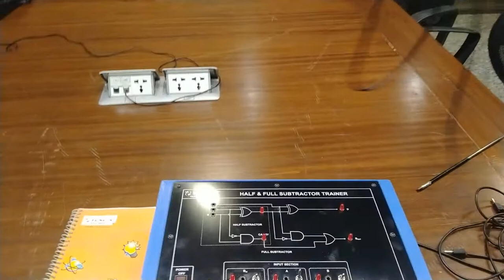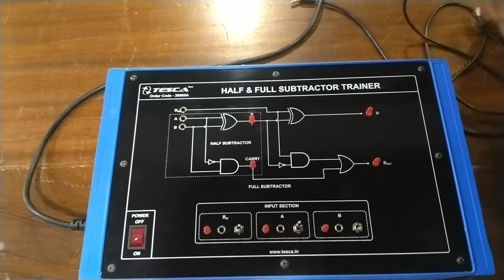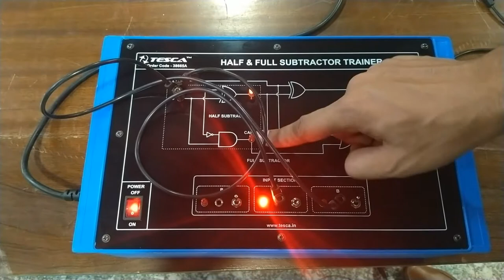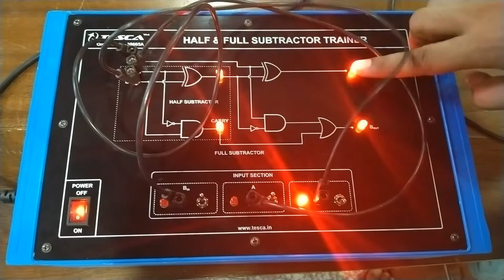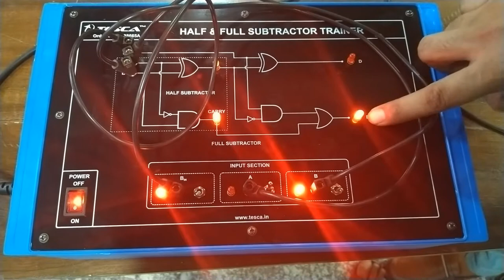Half & Full Subtractor Trainer - Tesca 38665A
IN this video we described About Half & Full Subtractor Trainer.